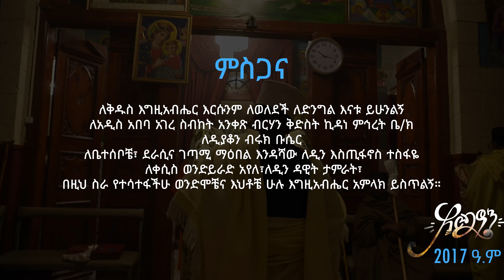"ኃጥያት ያልሰራ እሳት የተሸከመ" - ዘማሪት ኢ፡ር ፋሲካ አሰፋ | @-betaqene4118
ኃጥያት ያልሰራ እሳት የተሸከመ
ዘማሪት_ኢ፡ር_ፋሲካ_አሰፋ
zemarit yeshi tsega
Ethiopian Orthodox Tewahido song

 @ቤተ ቅኔ - Beta Qene  is the only channel that has exclusive rights to present the works of St. Raguel Songs records.